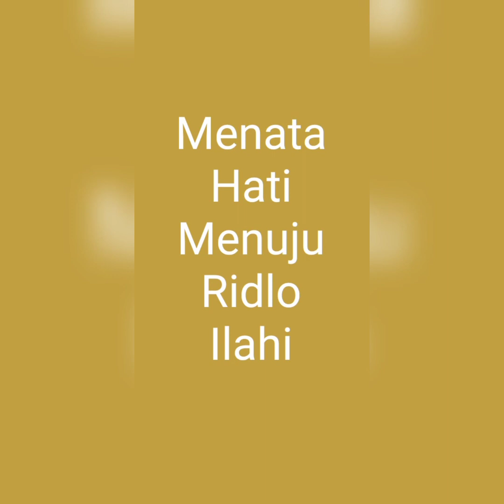Lebih Mengenal Keagungan Allah